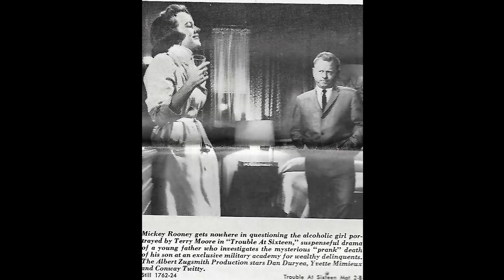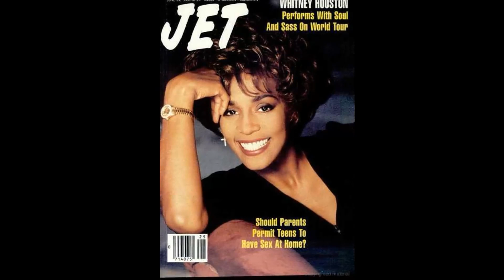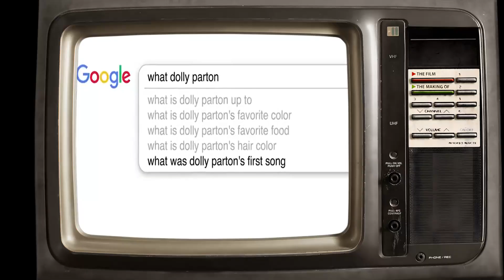NEW! Late Night Show Guests Who Made It Hard To Look Away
Welcome to Hollywood Memory Lane! Get ready to embark on a journey of discovery with our latest video, 'NEW! Late Night Show Guests Who Made It Hard To Look Away'. From thrilling adventures to tranquil escapes, there's something for everyone to enjoy!